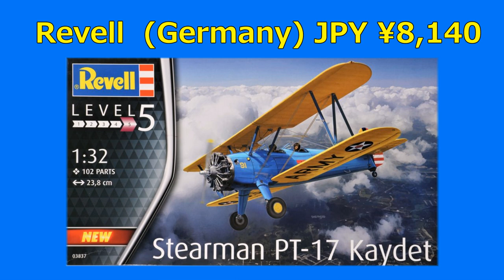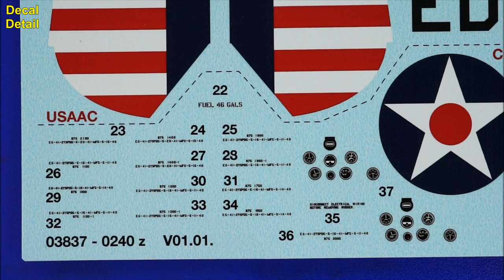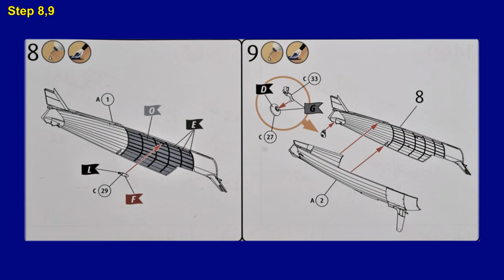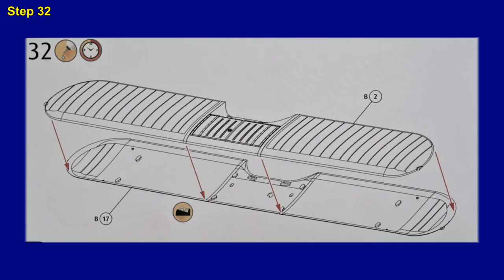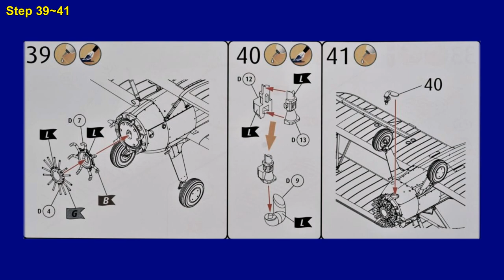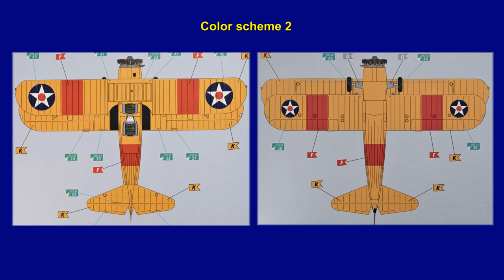Step by Step 1/32 STEARMAN PT-17 KAYDET Revell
Stearman PT-17 Kaydet Revell ( 2022 REBOX )
Base kit Stearman PT-17 Kaydet ICM ( 2020 NEW TOOL )
Molding or Flash ★★★★★
Fitting                    ★★★★★
Easy to Build        ★★★★☆
Decal Quality        ★★★★★